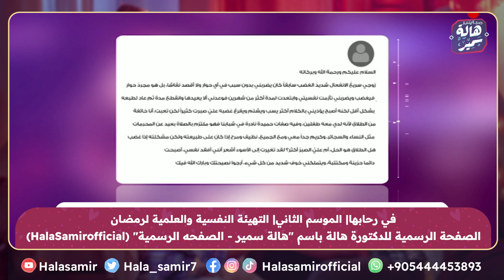زوجي سريع الغضب، وبيضرب على أتفه الأسباب وكلامه مؤذي ... نفسيتي تعبت أتصرف معه ازاي؟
شاهد نصائح د. هالة سمير لها

 shorturl.at/afwD9